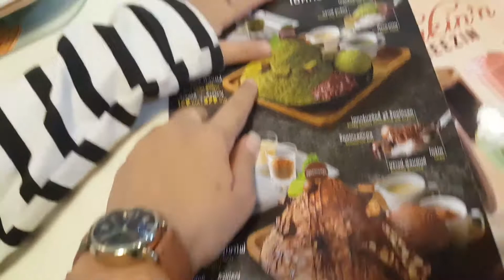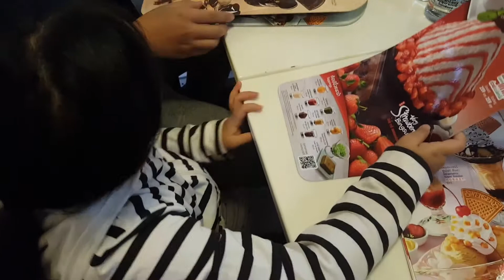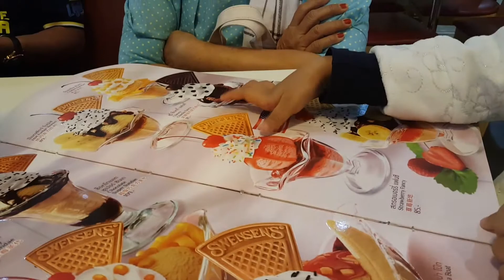บิงซู เซเว่นไอศครีม สตอเบอรี่ มีควันด้วยน่ากินสุดๆที่ สเวนเซ่นBing Su Strawberry Swensen's| Kid2toys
☀️☀️Kid2Toys (   คิดทูทอย  )☀️☀️

ติดตามความเคลื่อนไหว และกิจกรรมต่างๆ ได้ที่⬇️⬇️
คลิกด้านล่างได้เลย